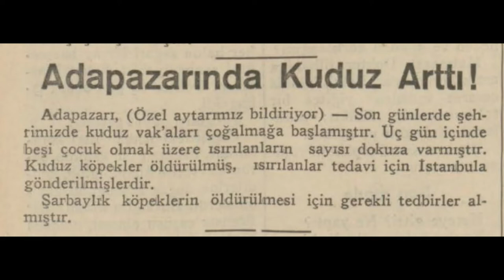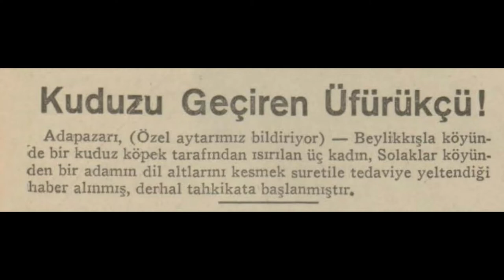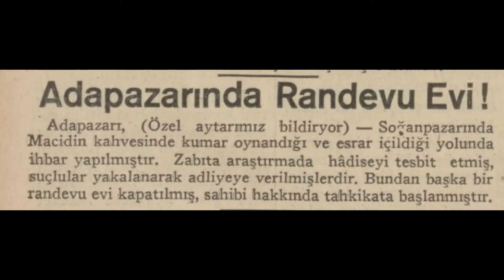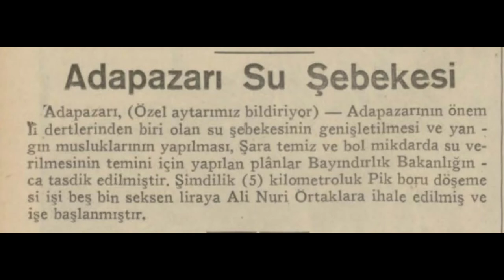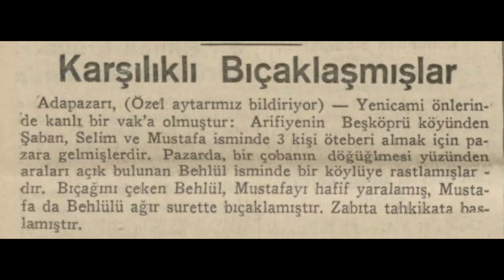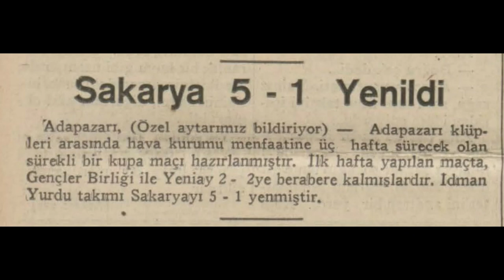Sakarya - Adapazarı 1935 Haberleri (1)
Sakarya Adapazarı hakkında çıkan 1935 yılı Temmuz-Ağustos haberleridir.

1. Haber: Adapazarı'nda kuduz arttı
2. Haber: Kuduzu geçiren üfürükçü
3. Haber: Kuduz inekleri kesip yemişler
4. Haber: Adapazarı'nda kötü bir ev
5. Haber: Bir cinayet
6. Haber: Adapazarı'nda tenis ilerliyor
7. Haber: Adapazarı su şebekesi
8. Haber:  Karşılıklı bıçaklaşmışlar
9. Haber:  Adapazarı turnuva maçları
10. Haber: Sakarya 5-1 yenildi